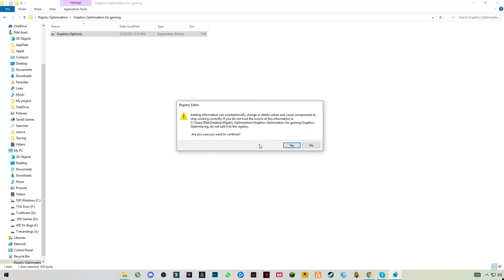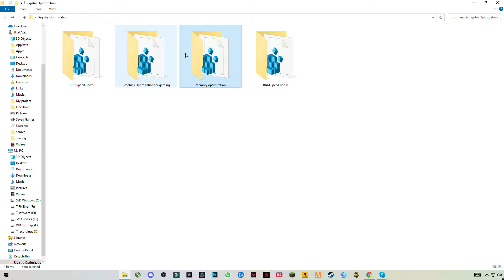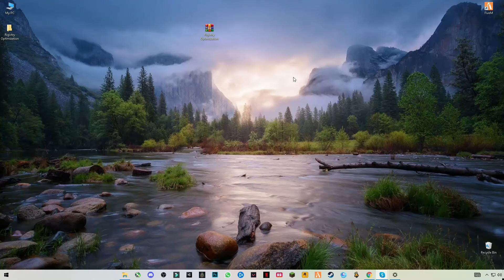ROBLOX - How To Fix Lag in Roblox *SECRET SETTING'S* Boost FPS & Performance Latest Update July 2022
RAM:   8 GB ddr3 1600 MHz
Windows: 10 pro 64 bit
GPU:   R9 270 2gb AMD Dataland
Moniter: 60 Hz
Power supply: 500 mw